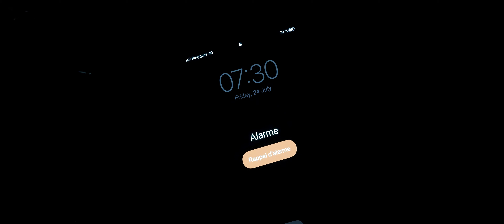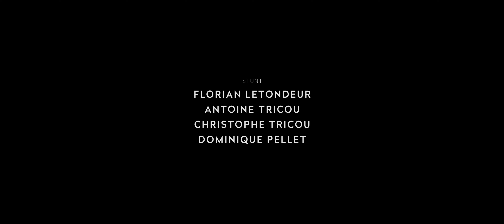Trust yourself by Olivier Schmitt - a Sony α7S III short movie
Discover the short movie 'Trust yourself' by Olivier Schmitt, created with the Sony Alpha 7S III full frame camera.